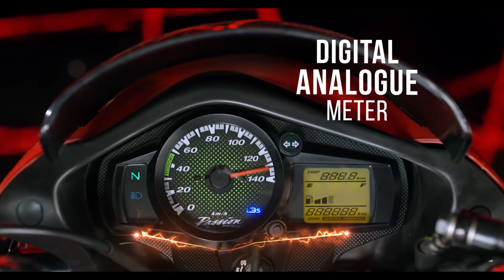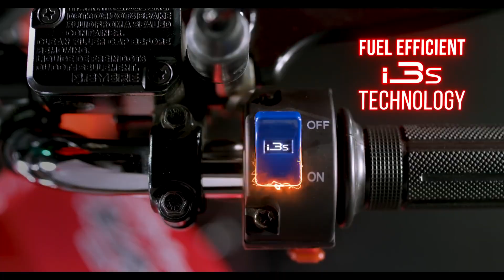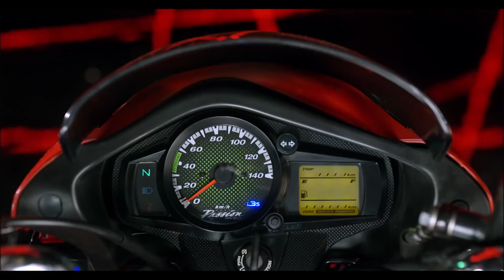Launched 2023 Hero Passion Pro 125 ABS BS6 | On Road Price | Specs & Review | Changes | RGBBikes.com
Launched 2023 Hero Passion Pro 125 ABS BS6 | On Road Price | Specs & Review | Changes | Looks | Colours | On Road Price | New Meter | New Body @RGBBikes

2023
pro passion 125
emi
rgbbikes
rgb
abs